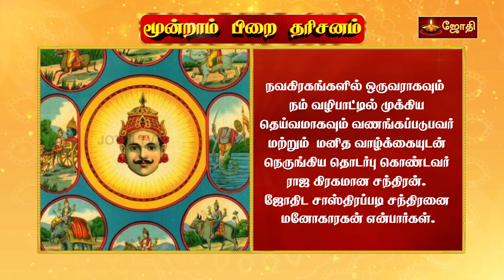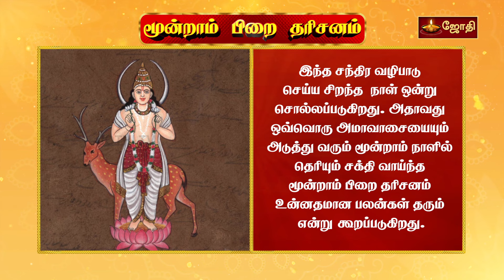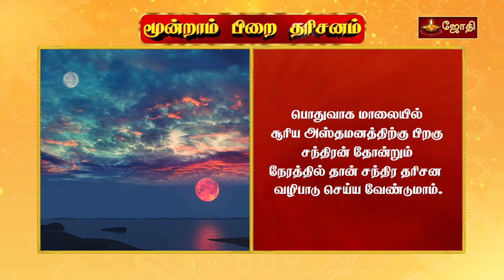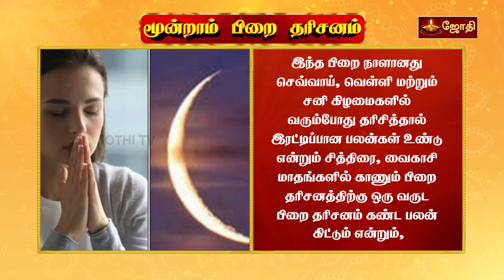மூன்றாம் பிறை தரிசனம் செய்தால்!! அறிவு வளர, செல்வம் பெருக்க, ஞானம் கூட இறையருள் கிடைக்கும் | Jothitv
மூன்றாம் பிறை தரிசனம் செய்தால்!! அறிவு வளர, செல்வம் பெருக்க, ஞானம் கூட இறையருள் கிடைக்கும் | Moondram pirai dharisanam | jothitv